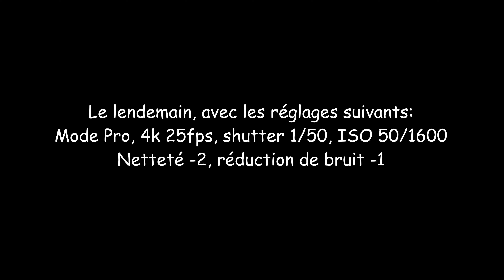DJI OSMO POCKET 3 - 1er Test - Ma meilleure caméra pour YOUTUBE!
French subtitles and English translation are available in this video.

Voici mes premiers essais "out of the box" de la DJI osmo Pocket 3, qui est juste incroyable et sera le pilier de mes chaînes Youtube. (celle ci et ma chaîne pro)
Débutants: vous pouvez vous rendre compte quand je sors de la maison que si le mode PRO permet d'avoir un flou de bouger comme au cinéma en doublant le shutter par rapport au nombre d'images par seconde, on sera vite surexposé à l'extérieur même avec la météo nuageuse du Nord de la France!
Le mode auto permet lui d'avoir un visage parfaitement  exposé, (on voit bien la différence sur la video) il vaut mieux donc je pense choisir ce mode à l'extérieur avec cette Pocket 3 si l'on a pas de filtres ND (ou si l'on ne sait pas s'en servir correctement)
C'est le mode auto que je vais utiliser pendant longtemps car il est vraiment bluffant en toutes conditions!
Et croyez moi, le mode D-log vanté par les pros est peut être génial, mais le mode couleurs "normal" est tellement bien géré sur cette pocket 3 qu'il faut être puriste pour vouloir plus! (et encore une fois s'y connaitre pour ne pas faire pire que mieux! )
Merci DJI, cette pocket 3 est géniale!

Here are my first "out of the box" tests of the DJI osmo Pocket 3, which is just incredible and will be the mainstay of my Youtube channels. (this one and my pro channel)
Beginners: you can see when I leave the house that while PRO mode gives you a cinema-style motion blur by doubling the shutter compared with the number of frames per second, you'll soon be overexposed outdoors, even in the cloudy weather of northern France!
Auto mode allows you to have a perfectly exposed face (you can see the difference on the video), so it's better to choose this mode outdoors with this Pocket 3 if you don't have ND filters (or if you don't know how to use them properly).
This is the auto mode I'm going to use for a long time because it's really amazing in all conditions!
And believe me, the D-log mode touted by the pros may be great, but the 'normal' colour mode is so well managed on this Pocket 3 that you'd have to be a purist to want more! (And once again, you have to know your stuff not to do worse than better! )

ABONNEZ VOUS car sur cette chaîne Youtube vous y trouverez notamment mes reprises perso en musique Pop (chant, clavier, guitare, basse, batterie) , mais aussi divers sujets qui m'interessent et des tutos musique divers. Et bien sûr tout ceci filmé avec la Pocket 3 ! A bientôt! Michael